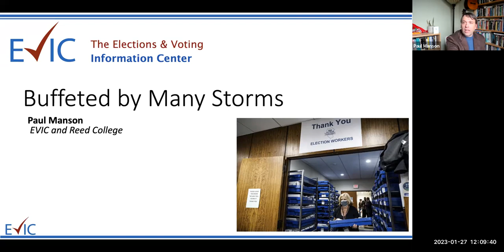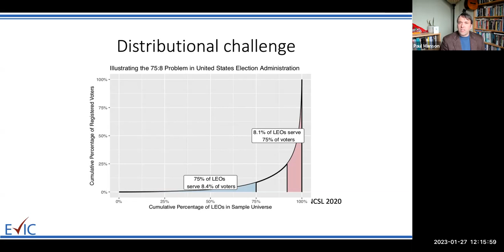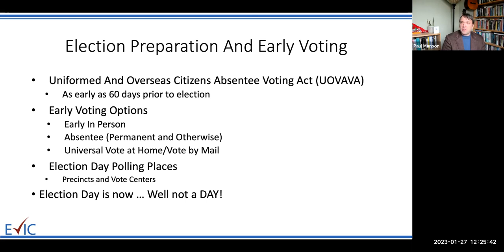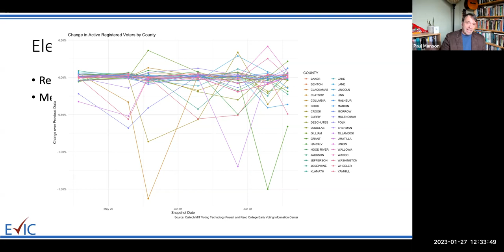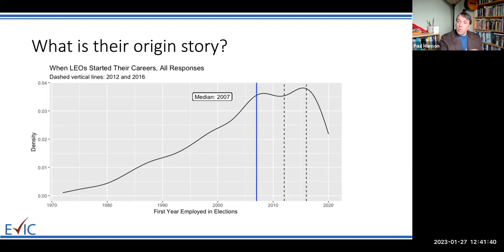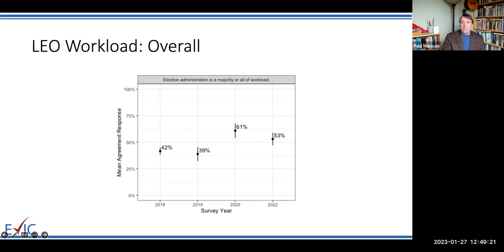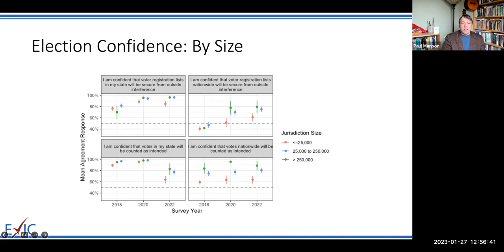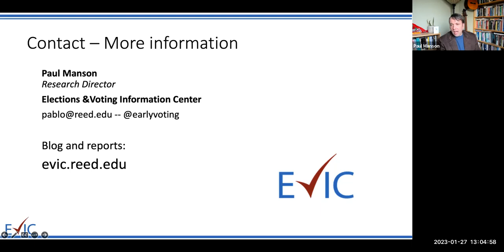ASPA Cascade Chapter 2023 Annual Meeting lecture by Dr. Paul Manson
Dr. Paul Manson is Director of the Elections & Voting Information Center and Visiting Assistant Professor of Political Science at Reed College. Dr. Manson discusses the many challenges facing local elections officials, in this timely and important review of the Center's national survey of these officials and the conditions under which they do their critical work.